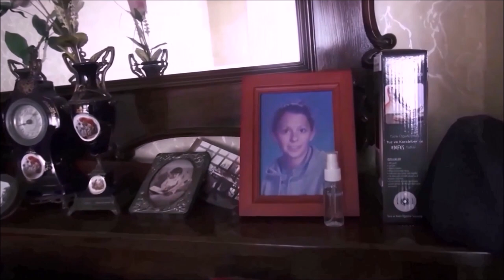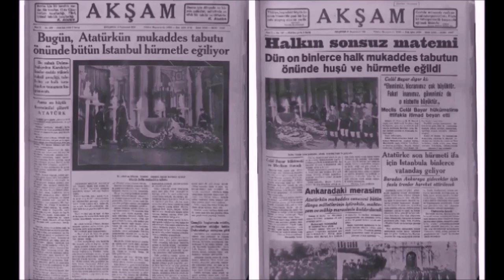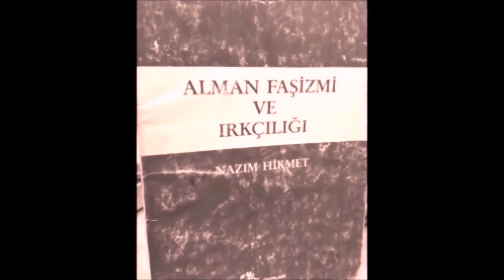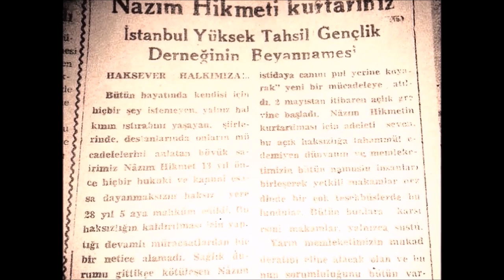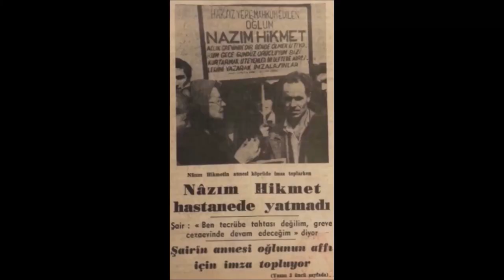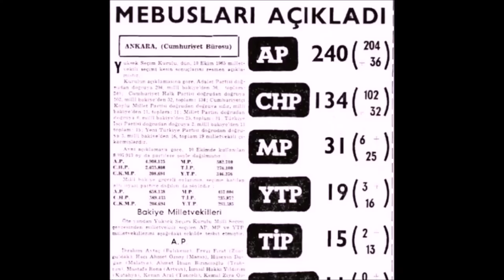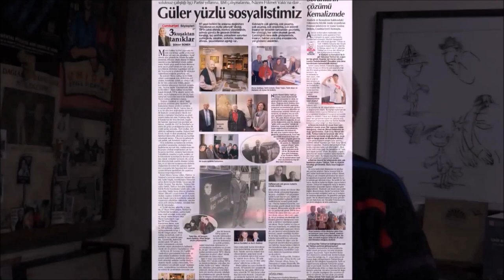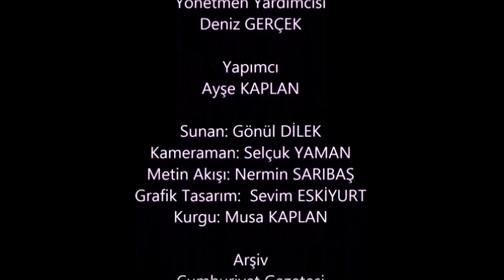MORİS GABBAY'LA Bir Asra Yolculuk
Bazı insanlar vardır, bulunduğu  her iklimi etkiler, onları dinlemek için can atarsınız. Ülke tarihindeki önemli yapıtaşlarına tanıklık etmişlerdir. Anlattıkları adeta sizi büyüler. Tıpkı Moris GABBAY gibi.
Bu efsane isim 27 Şubat 1922'de İstanbul'da doğar. Cumhuriyet öncesi doğduğu için kendisini ''Ben Cumhuriyet'le büyüdüm'' diye ifade etmektedir...